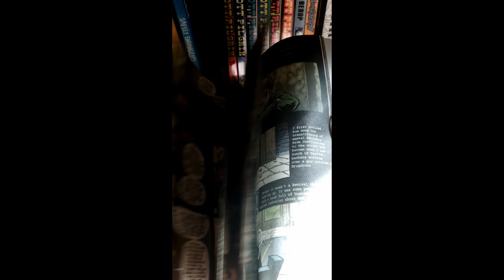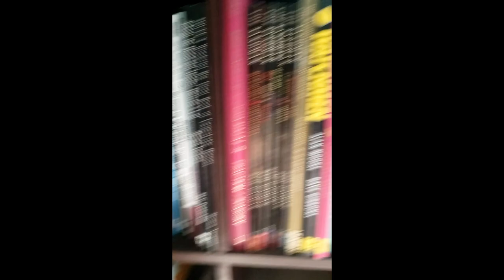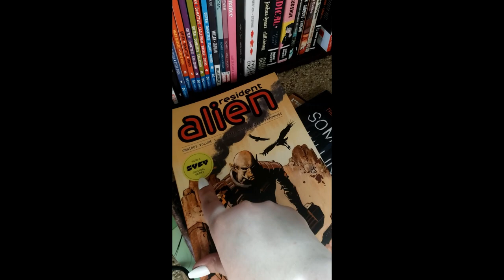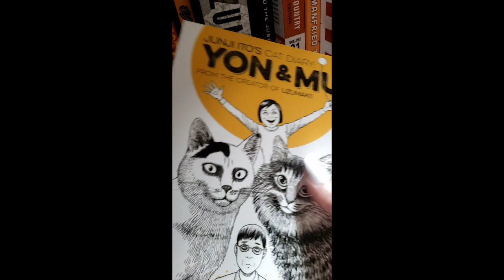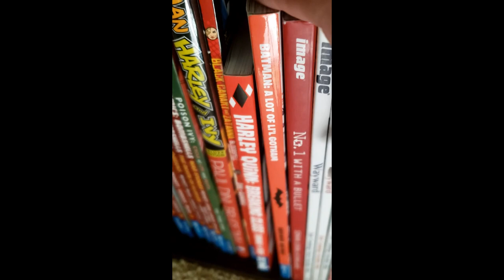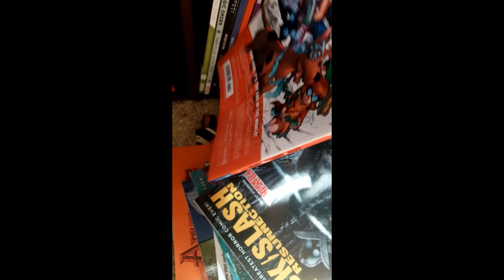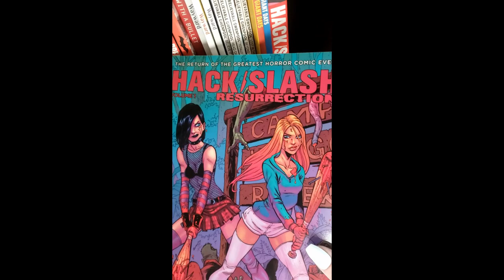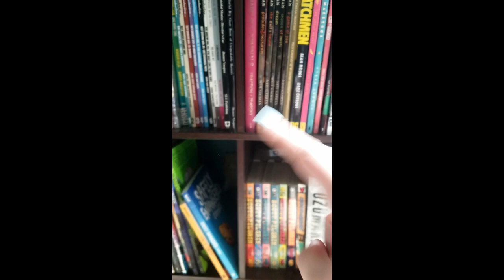ASMR // Girlfriend finds you some great comic books! (tapping, page flipping, speaking quietly)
Hey babe!  Just stopped by the comic book store and stumbled across the discount book section.  Just wanted to call and see what you wanted!  Hope you find it relaxing.  I appreciate you, babe!